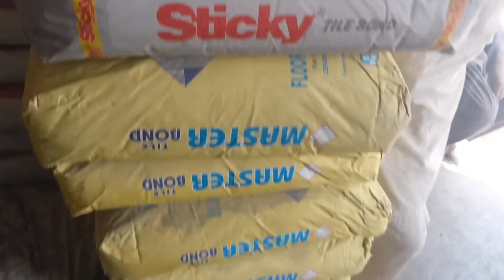Construction Material Price Hike || میٹریل مہنگا لوگوں نے گھر بنانا بند کر دیئے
Cement Price Hike again in market and without any reason in this video I'm going to tell you about the Lattest prices of cement more video are in Channel

cement price , white cement , white cement price , waterproof cement , today cement price , cement bag price .

Lattest Cement and other construction materials price detail is in this video ,

more videos are in channel about
modern house in bahria town lahore , 10 marla house map and grey structure , 10 marla house construction cost , 10 marla spanish house , 10 marla modern house design in pakistan , 10 marla 35X65 , 10 marla house map details , 10 marla house plan.

Front Elevation , Gate, Porch , Drawing room , Lounge , Kitchen , Bedroom , Bathroom .

More videos are there 5 marla house ,
5 marla house for sale in Lahore,
5 marla house for sale in Islamabad,
5 marla house design in Pakistan,
5 marla house design,
5 marla house design 2020,
5 marla house map ,
5 marla house for sale in lahore with price,
5 marla house for sale in dha phase 9 town Lahore,
5 marla house in Islamabad,
5 marla house design Pakistan,
5 marla house for sale in pakistan town Islamabad,
5 marla house for sale in fmc b17 islamabad,
5 marla house for sale in bahria enclave Islamabad,
5 marla house in Lahore,